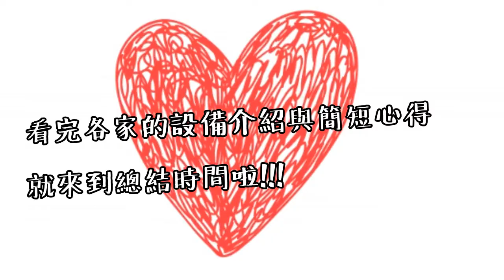超美童趣壁畫、度假感十足民宿套房:宜蘭花蓮台東小資住宿推薦//涔涔趴趴走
如果有追蹤我的IG就會知道我前陣子去宜花東玩啦!這次去了八天七夜，還遇上颱風嗚嗚嗚，不過還是有住到一些驚豔的民宿，因此想要和大家分享，希望這次的分享會燒刀大家想趕快去交假單XD

我是Serena涔涔，會持續分享美妝、穿搭、生活，甚至是塔羅牌的不專業介紹，歡迎持續關注，目前會固定每週五晚上8:00上新片呦!
有任何想看的相關主題或建議都可以在下面留言喔~